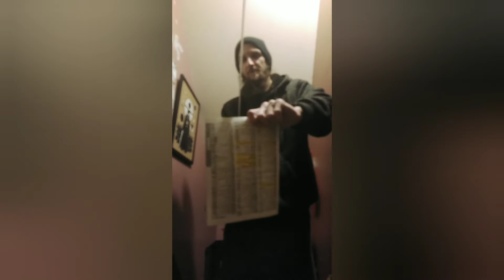When a Sharpening Commission Should Come with a Tetanus Shot...